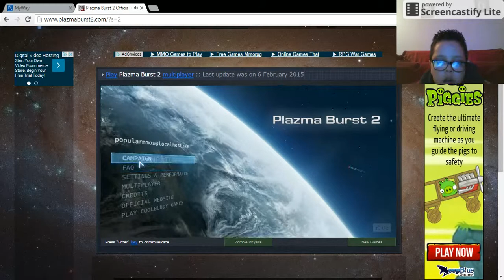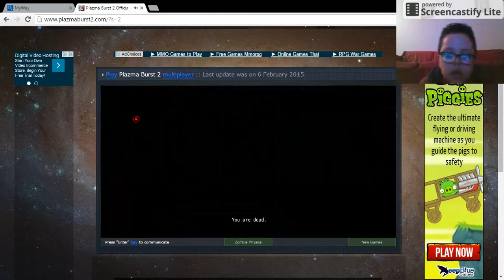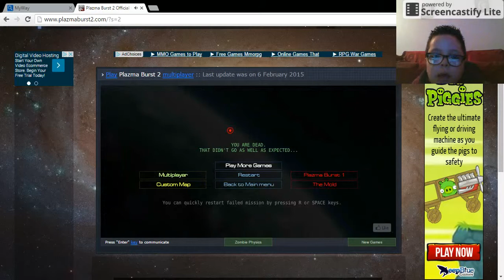best game ever